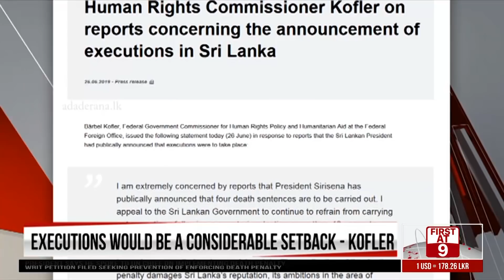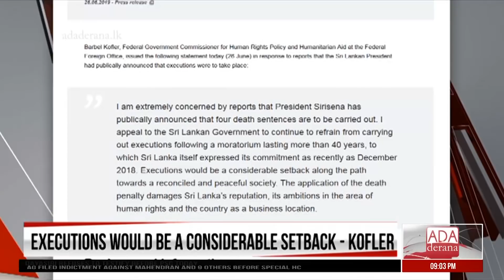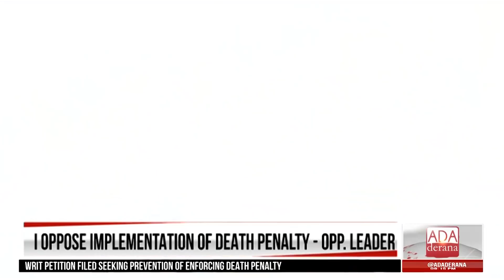Ada Derana First At 9.00 - English News 28.06.2019